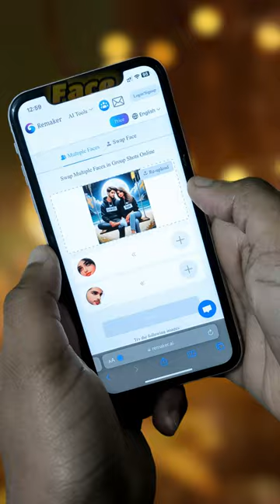Create Own Face Ai 3D image | Bing Ai Images Creator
Prompt - Promt 01 (Couple) -
There are 20 Year old couple sitting if front on a swing in the Dubai beach beautiful greenery view, wearing a black and white hoodie,boy with name "Shakeel" write on it,girl with name “Girl Name” write on it lovely couple, sitting on a moon, heart emoji,holding hands in the moonlight realistic art painting detail photo

Promt 02 (3D Wings Name Photo) -
Create a 3D illusion picture where a boy in a black shirt sits casually on a Wingback Chair. Wearing sneakers, a black cricket cap, and sunglasses, he looks ahead. The background features “Shakeel” in big and capital white fonts on the black wall. There should not be his shadow, and there are wings to make it appear as if he is an angel.

Promt 03 (Social Media Back Photo For Boy) -
Create a 3D illustration featuring a realistic 30-year-old beautiful beared boy busy Developing software in front of a 3D logo of  "Facebook" The boy wearing Red & white casual Shirts, with glasses, with headphones , The background of the image should showcase a social media profile page and the username "Creative Things Tree" and a matching profile picture and modify it according to your perspective.

Promt 03 (Social Media Back Photo For Girl) -
Create a 3D illustration featuring a realistic 20-year-old beautiful girl busy Developing software in front of a 3D logo of  "SNAP CHAT" The girl wearing Yellow & white casual Shirts, with glasses, with headphones , The background of the image should showcase a social media profile page and the username “Girl Name“ and a matching profile picture and modify it according to your perspective.